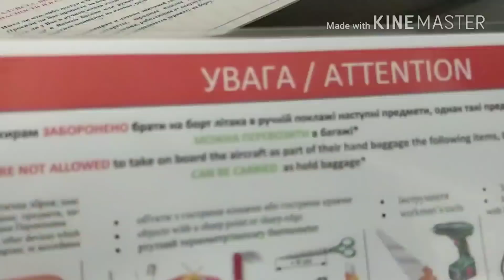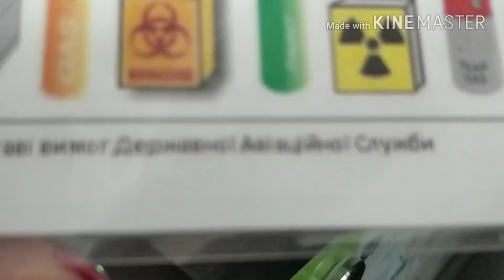САМВЕЛ И КОЛЯ ПРОЕЗДОМ # Борисполь#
- УКРАИНСКИЙ СВАДЕБНЫЙ КАРАВАЙ . ТЕТИЕВ, 2015